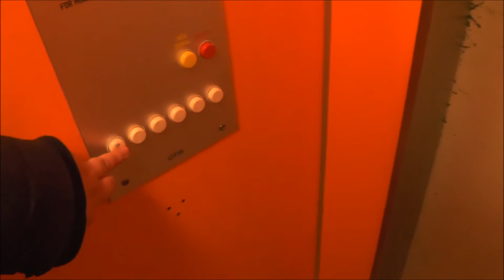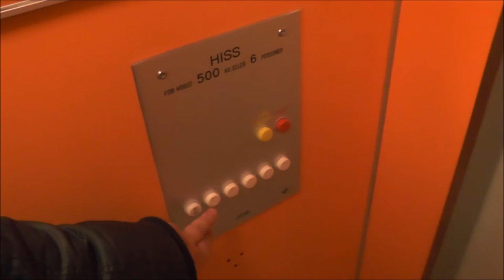Old KONE Traction elevator @ Väpnarstigen 10, Lidingö